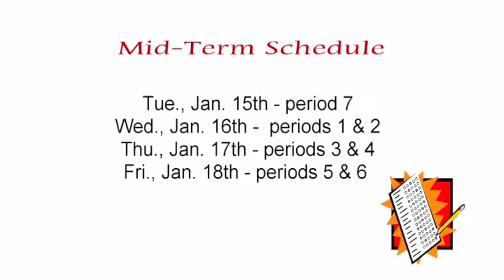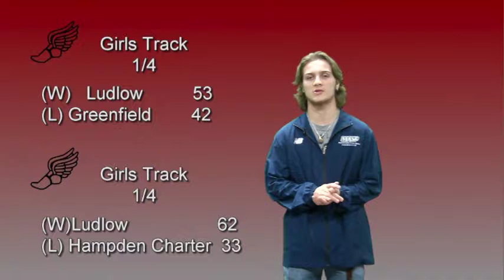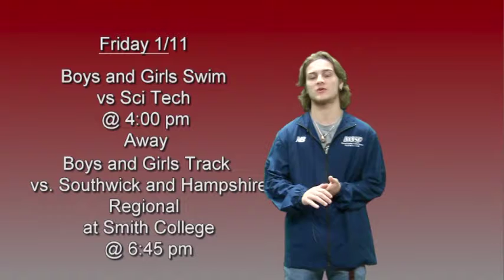The Lion's Roar - January 11, 2019